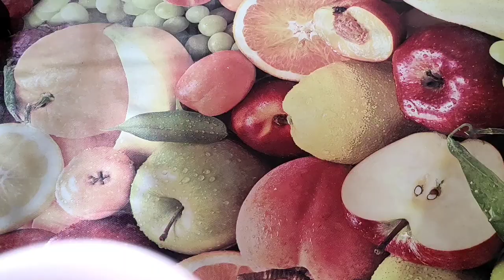Sizga bu pechenye albatta yoqadi, tayyorlanishi oson. /САМЫЙ БЫСТРЫЙ РЕТСЕПТ